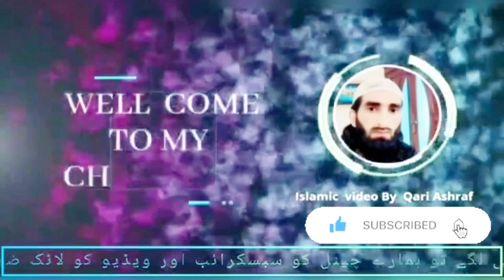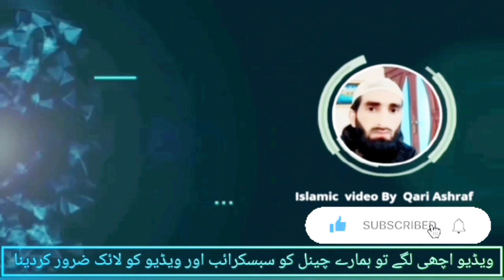Surah nooh voice || by Qari Ashraf {سورۃ نوح}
surah nooh,
surah nuh,
surah
,surah nooh full,
nooh,
quran,
surat nooh,
benefits of surah nooh
benefits and virtues of surah nooh,
al quran surah,
an nooh surah,
surah al nooh,
learn surah nooh,
surah noah,
surah nooh arabic,
surah nooh complete